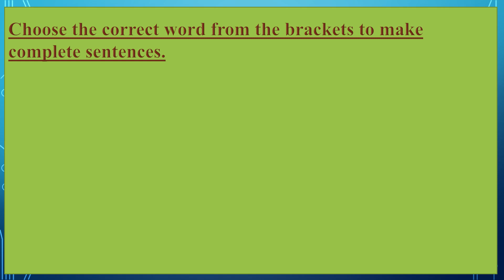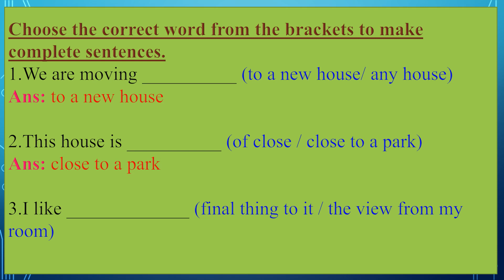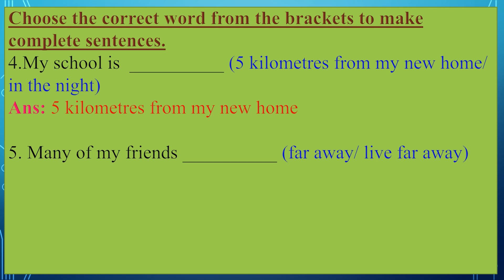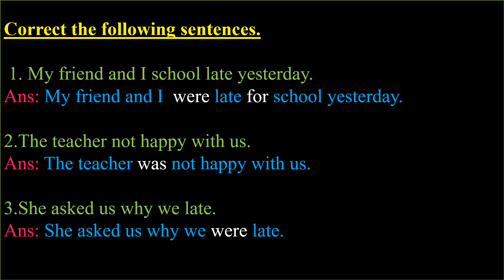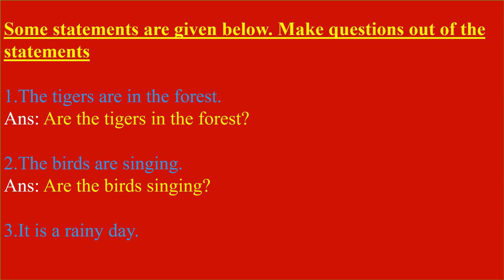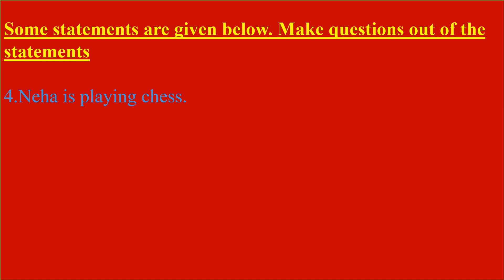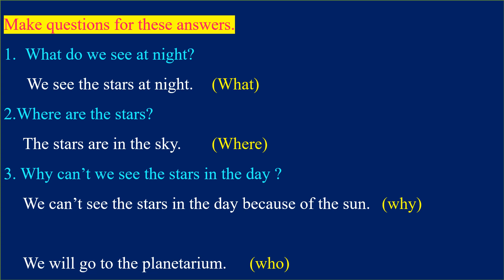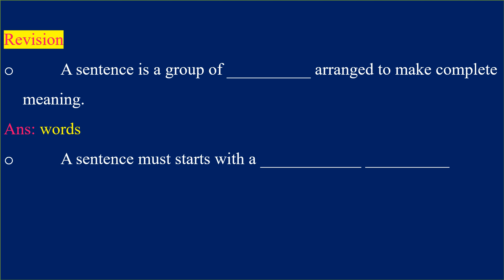Sentences Class 3 English